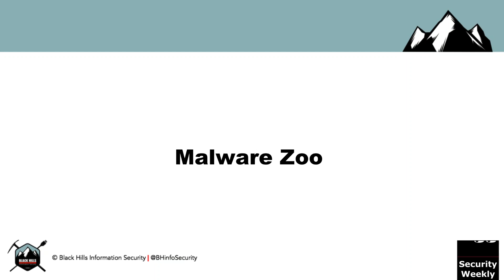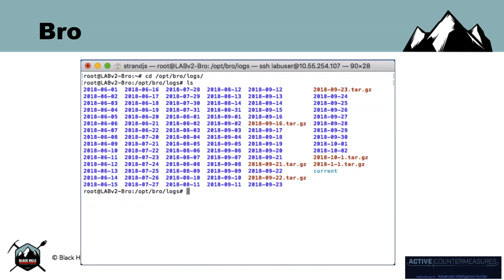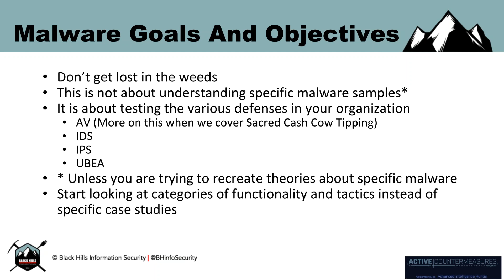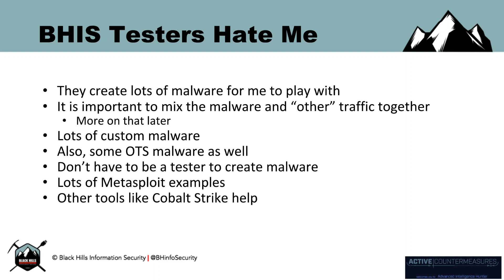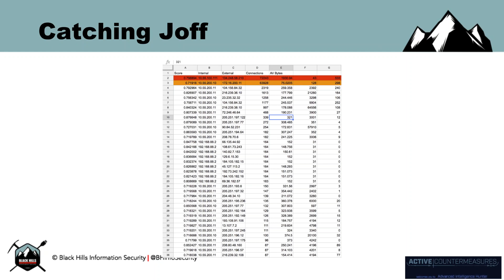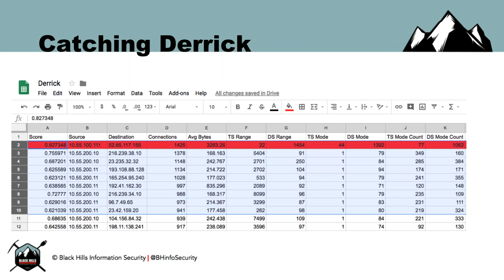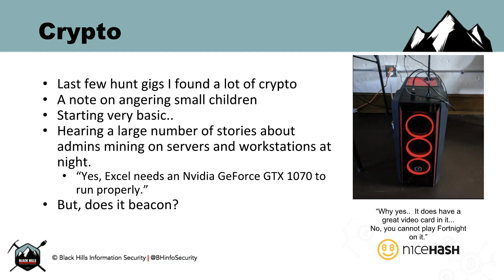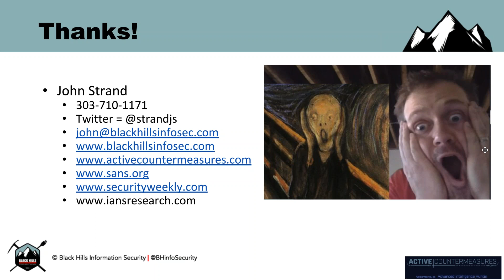KringleCon - John Strand, Malware Zoo